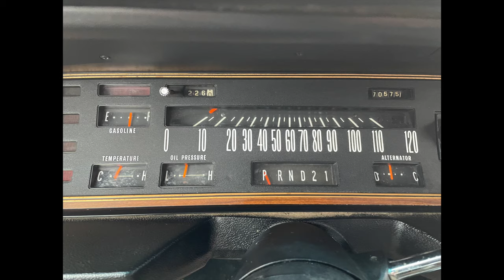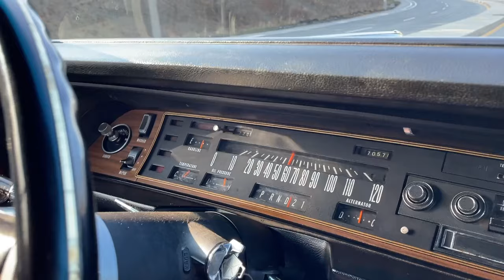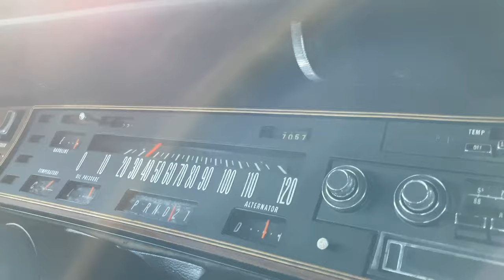Triple Black (TB) Imperial for 73 by Chrysler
A new driving video and photos montage of TB73 Imperial by Chrysler with an old audio sound track.
Don't for get to check the youtube settings for best play back quality, lower right on your screen.